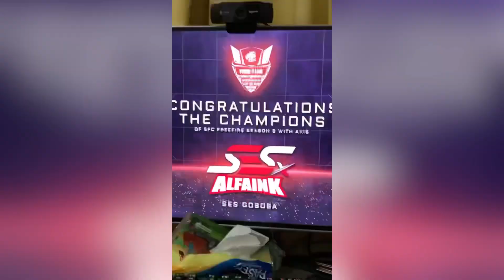GRANDFINAL EVOS FAMS CUP SEASON 9 AKHIRNYA JUARA 1!! SETELAH 2 SEASON JUARA 3 🤣🤣